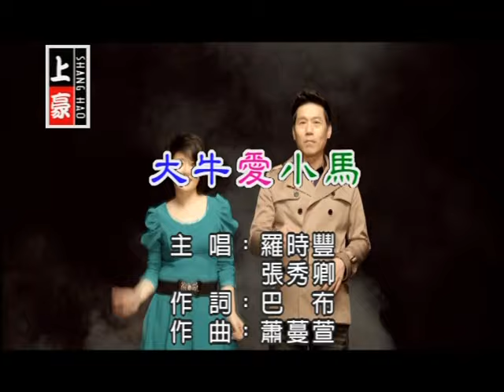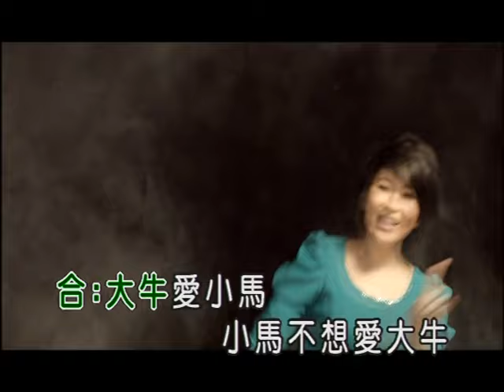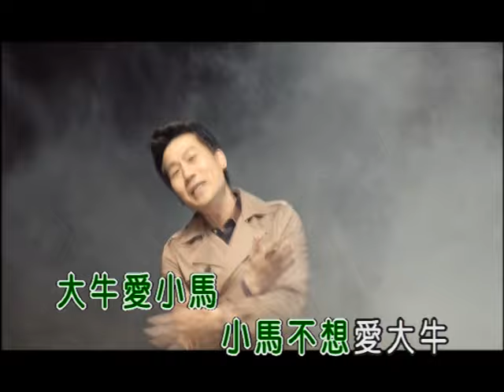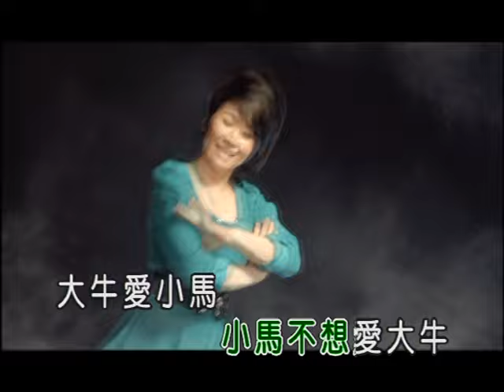羅時豐VS張秀卿-大牛愛小馬(官方KTV版)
收錄於羅時豐【再愛一次】專輯
天王天后high起來，熱情奔放，動感舞步。

中華電信：手機直撥760→按1→輸入657372
台灣大哥大：手機直撥803→按4→輸入657372
遠傳：手機直撥900→按4→輸入657372
威寶：手機直撥700→按4→輸入657372
亞太：手機直撥560→按2→按6→輸入657372